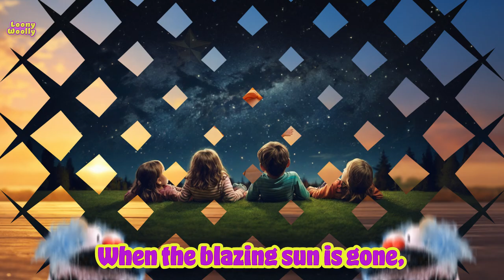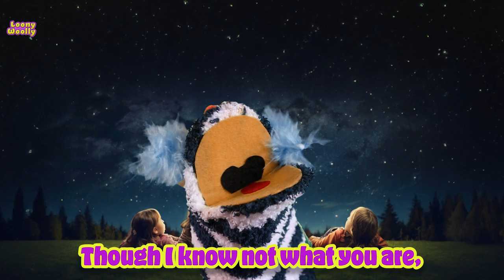Singing Competition - Who is the best singer?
Cabbage hosts a new competition to check who sings the best in relation to the time they had to learn and practice singing the song.
The theme song that was taken for this experiment is: Twinkle twinkle little star.
The contestants, Cashew, Mouse and Pumpkin worked hard and present their singing abilities here.

Who will sing the best?
Who learned the words and won't make mistakes?
How many times have I heard this song and I'm going crazy?

Music created with the help of Suno.ai.

If you also want to present puppet shows and create cute videos with cool sock puppets, we are here for you. Our Loony Woolly sock puppets are for sale!